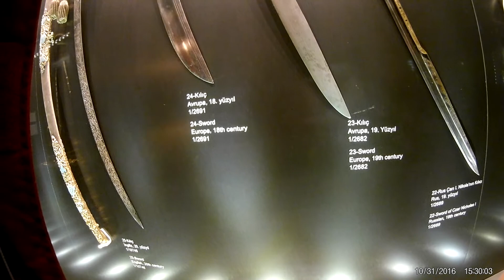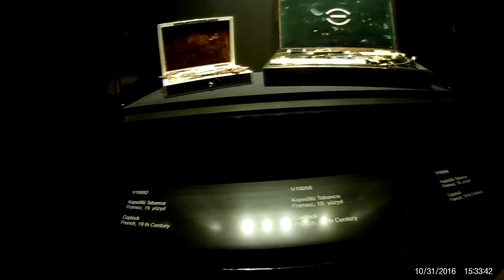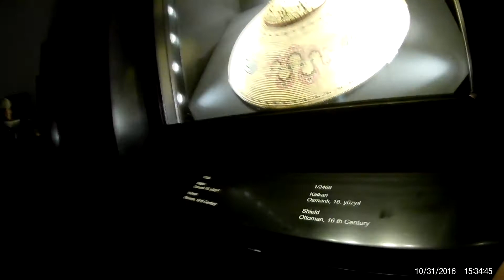Topkapi Palace Museum. Armoury - Part 2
2019.01 Istanbul